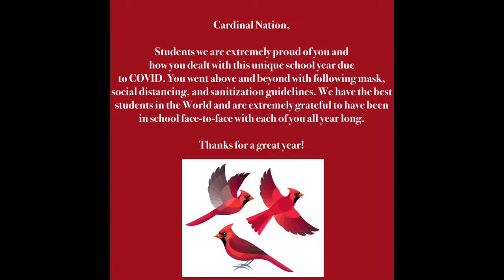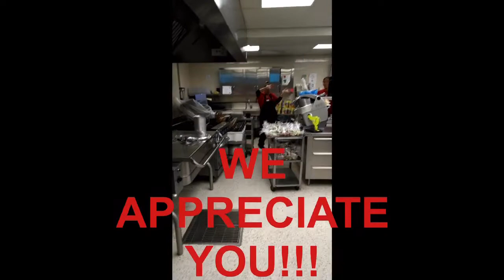Cardinal Jam 2020-2021 - Dodge City Middle School